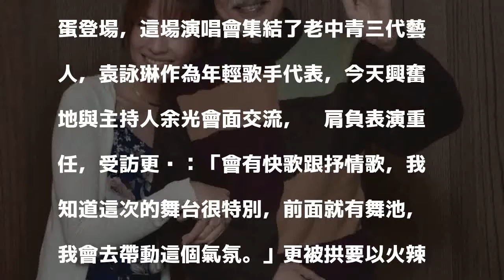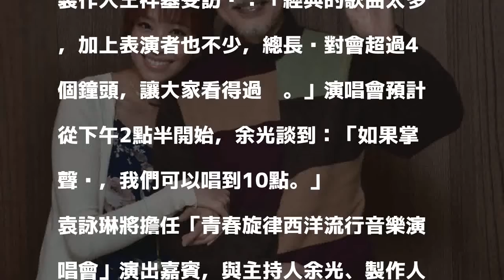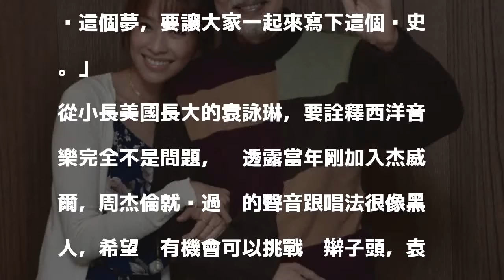袁詠琳挑戰青春旋律 密會余光寫歷史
〔記者陽昕翰／台北報導〕「青春旋律西洋流行音樂演唱會」12月30日在小巨蛋登場，這場演唱會集結了老中青三代藝人，袁詠琳作為年輕歌手代表，今天興奮地與主持人余光會面交流，她肩負表演重任，受訪更說：「會有快歌跟抒情歌，我知道這次的舞台很特別，前面就有舞池，我會去帶動這個氣氛。」更被拱要以火辣的造型亮相。

發表評論評論如下。